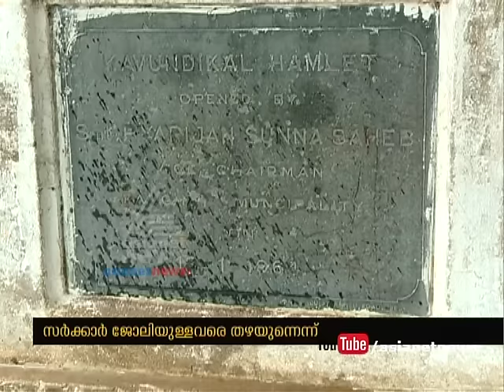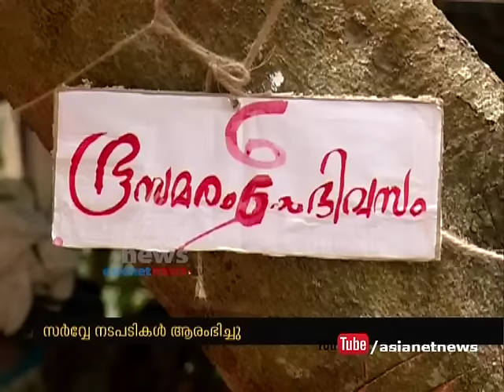Govt neglect Govt employee tribals from Tribal houses project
Govt neglectGovt employee tribals from Tribal houses project

സര്‍ക്കാര്‍ ജോലിയുള്ള ആദിവാസികളെ സര്‍ക്കാര്‍ താഴയുന്നതായി പരാതി